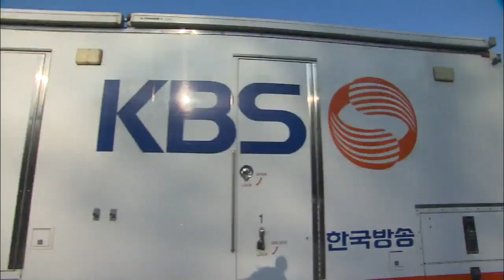KBS UHD Broadcasting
[Anchor Lead]

KBS will usher in an era of ultra-high-definition quality terrestrial broadcasting starting in May. The use of domestically developed new devices and technology has attracted keen international attention. Let's find out more.

[Pkg]

Trial broadcasts began last month ahead of the formal launch of an ultra-high-definition television service scheduled for this May. The drama "Descendants of the Sun" and special documentaries are airing on the UHD channels of KBS 1 and 2 TV. An international conference was held to introduce the UHD broadcasting industry to Korea's technology at its center. Key U.S. broadcasting industry figures attended and showed great interest in Korea's UHD terrestrial broadcasts.

[Soundbite] Gordon Smith(President, U.S. National Association of Broadcasters)

Using broadcasting devices developed in Korea, the entire production process from filming to editing, transmitting and airing is presented. UHD delivers images four-times clearer than existing HD broadcasts. An interactive service will also be very useful for viewers. A home portal service will allow viewers to search for information of main characters on the spot while watching a drama. In addition, roughly 40 channels will be available without the need to purchase paid services.

[Soundbite] Ko Dae-young(President, Korean Broadcasters Association) : "It will open a wide venue for communication for Korean people."

The launch of the world's first UHD terrestrial broadcasts will serve as an opportunity for Korean broadcasting devices and technology to make their way into overseas markets.